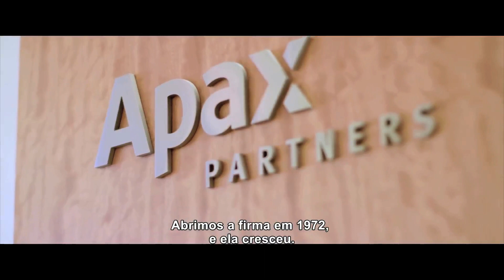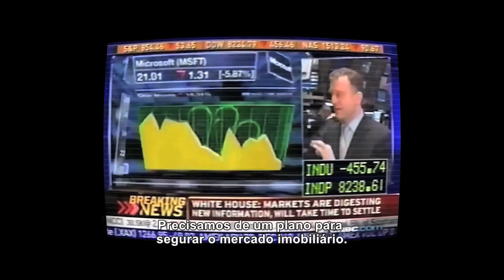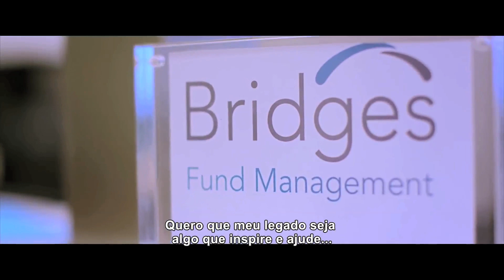O investidor de risco refugiado que iniciou a Revolução do Impacto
Sir Ronald Cohen, que fugiu do Egito quando era criança, nos anos 1950, construiu uma carreira ilustre como pioneiro no Reino Unido em investimento de risco. Hoje, ele foca em “coisas mais importantes”, como títulos que alavancam programas sociais, no que ele chama de Revolução do Impacto.